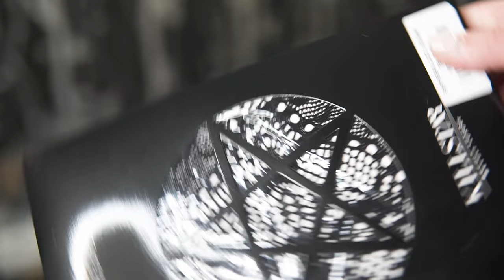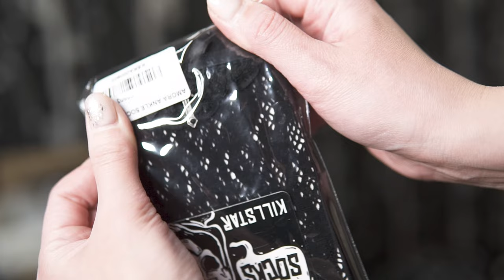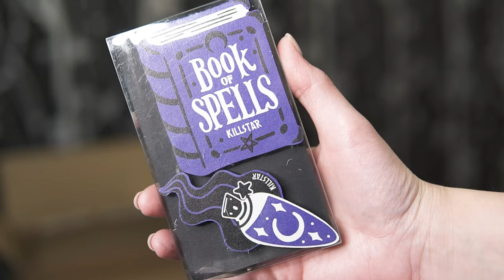KILLSTAR HAUL 💀 2021 Black Friday & Hexmas UNBOXING 💀 Pet clothing, coven lipstick, lingerie & more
Time codes: (no link = already sold out, I'm sorry)

00:00 Hi there!
00:36 Killstar shopping lifehacks
01:31 Dark Lord Pencil Case
01:54 Heaven Knows Gloves
02:10 Death Valley Skirt
02:25 Rip Me Apart Knit Sweater
02:38 Witchhead Hooded Crop Top
02:47 Elemental Maxi Skirt
03:08 Fatal Attraction Bodysuit
03:37 Hell Kitty Fishnet Bralet
03:54 Empyrean Lace Leggings
04:04 Demon Face Mask
04:15 Luxtra Posing Panty
05:05 Apostasy Crop Top
05:14 All for pets here
05:21 See U In Hell Sleep Dress
05:30 Black Magic Cookie Cutters
05:37 Cthulhu Journal
05:42 Luna Hexmas Tinsel
05:45 Dark Lord Pencil Case
05:48 Invoke Incense
05:50 Ritual Premium Incense
06:48 Amora Ankle Socks
06:51 Let's Bone Pen
06:54 Broomstick Pen
06:58 It's A Spell Magnets
07:08 Hail Santa Knit Sweater
07:14 Baphy Tall Mug
07:27 Void Liquid Lipstick
07:47 Incenses again - purple and black :)
08:32 Howl Pet Hoodie
09:27 Purr Off Pet Vest